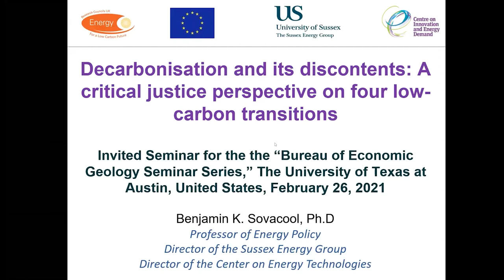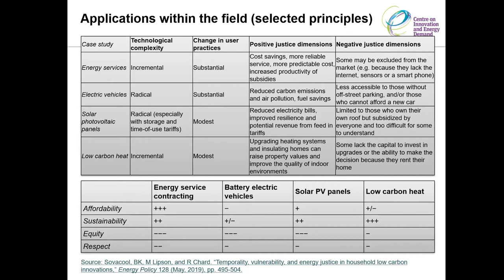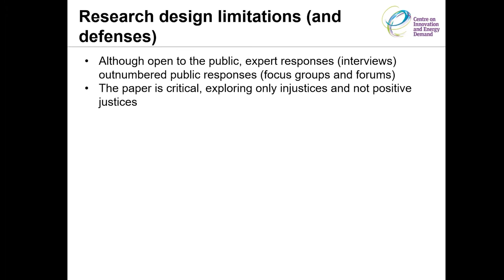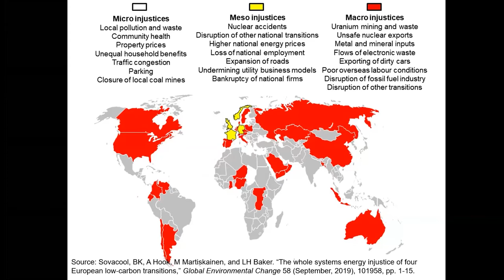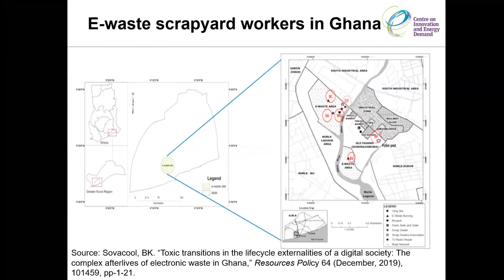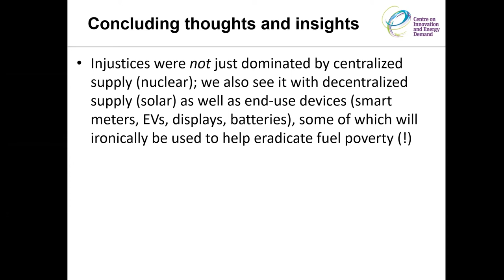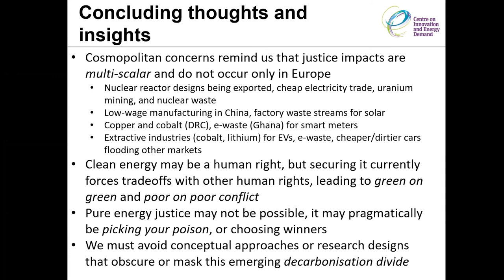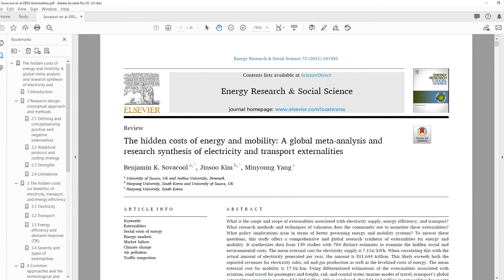Decarbonisation and its discontents | A critical justice perspective on four low-carbon transitions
Dr. Benjamin Sovacool covers the types of injustices associated with low-carbon transitions, how low-carbon transitions may worsen social risks or vulnerabilities, and the policies that might be deployed to make these transitions more just. This presentation aims to show how when low-carbon transitions unfold, deeper injustices related to equity, distribution, and fairness invariably arise.

We will elaborates on an “energy justice” framework consisting of four distinct dimensions: distributive justice (costs and benefits), procedural justice (due process), cosmopolitan justice (global externalities), and recognition justice (vulnerable groups). Then we will examine four European low-carbon transitions—nuclear power in France, smart meters in Great Britain, electric vehicles in Norway, and solar energy in Germany—through this critical justice lens.

This presentation draws from original data collected from 64 semi-structured interviews with expert participants as well as 5 public focus groups and the monitoring of 12 internet forums.  It documents 120 distinct energy injustices across these 4 transitions. It then explores two exceedingly vulnerable groups to European low-carbon transitions: those recycling electronic waste flows in Ghana, and those mining for cobalt in the Democratic Republic of the Congo.

Dr. Benjamin Sovacool | Professor of Energy Policy, Science Policy Research Unit, University of Sussex Business School, United Kingdom